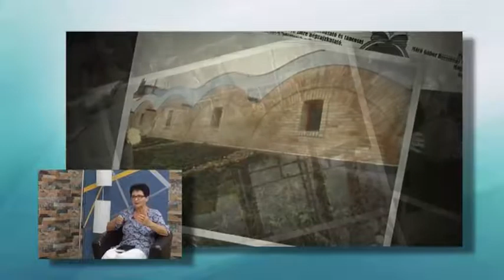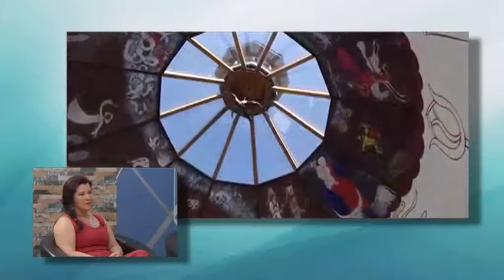Hajdúnánási Televízió: Fekete Andrea és Papp Anita beszél a Cifraszűrök nyomában című programról